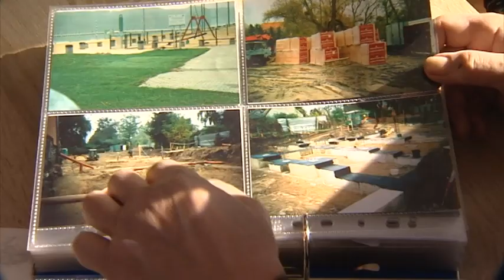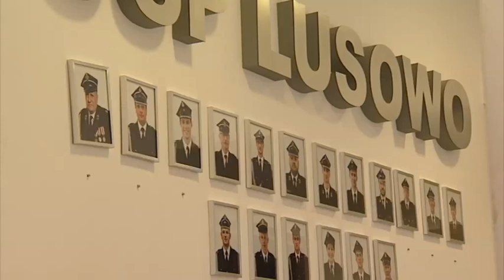Gmina Tarnowo Podgórne - Aktywni Lokalnie 2019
Aktywni Lokalnie to coroczna Gala Noworoczna organizowana w Gminie Tarnowo Podgórne.